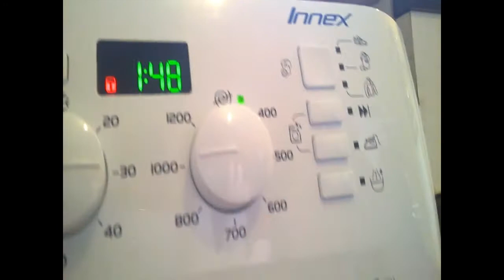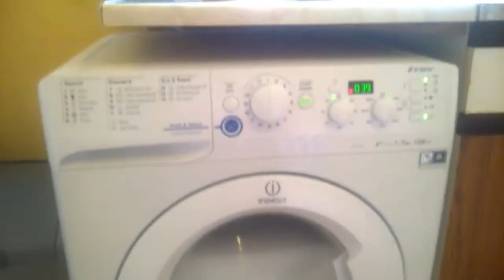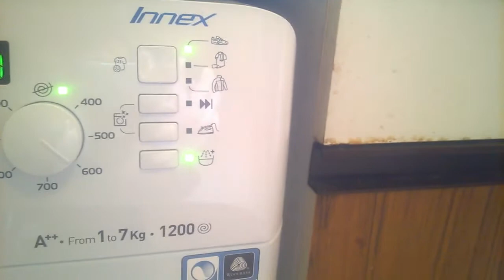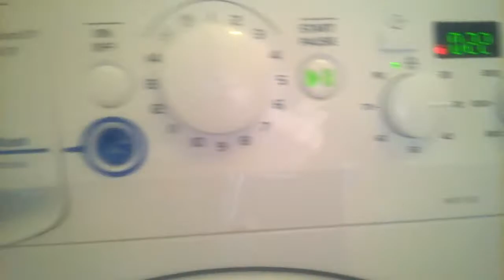Indesit Washing Machine